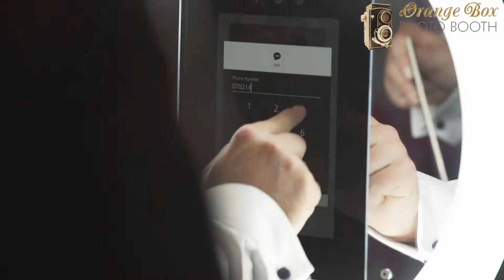Orange Box Photo Booth Wedding Promo